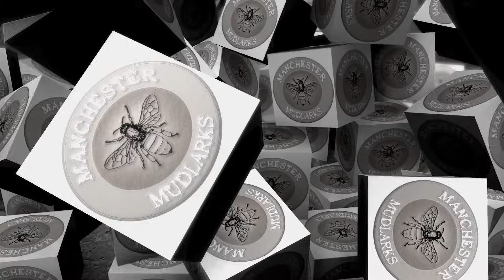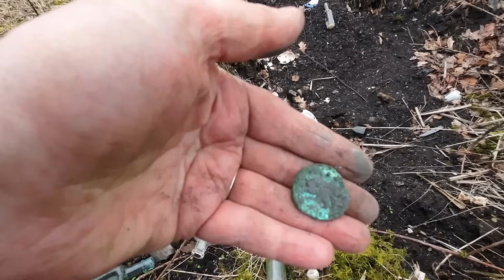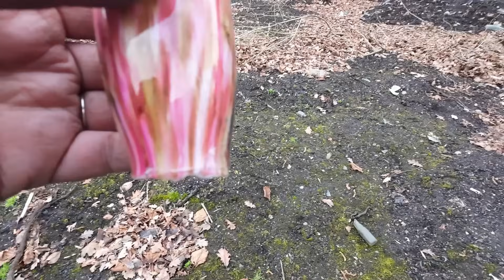Storms Have Passed, Let's Go Mudlarking!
after the storms in the uk we get out for a mudlark on a bottle dump to see just what the storms
reveals for us

SARAH Wish List
MICK: wish list

THE CAMERAS WE US -
SONY A7III
OSMO ACTION 3
DJI RS 3 Pro, Gimbal